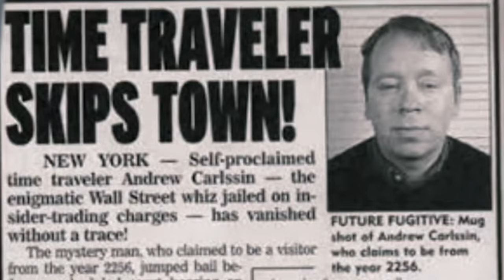In EGIPT poti cumpara o MUMUIE ADEVARATA!!! 😱